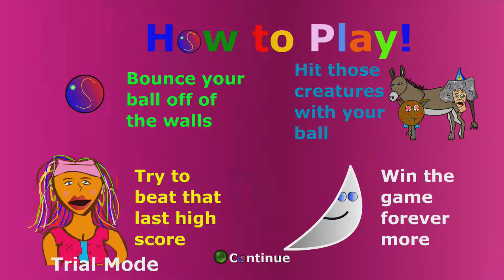Bounce! (1/9/2011)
Official description: It's Bounce! Hit those creatures with your ball. Bounce your ball off of the wall! Try to beat that last high score, and win the game forever more!

RELEASE DATE: 1/9/2011
DEVELOPER: Havishamone Games
GENRE: Other